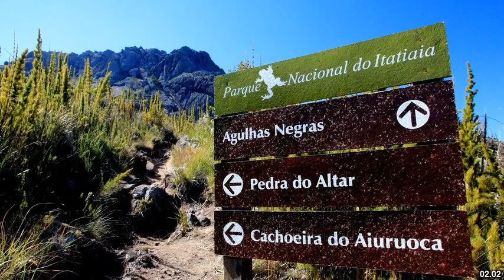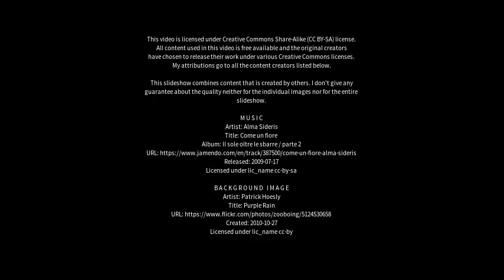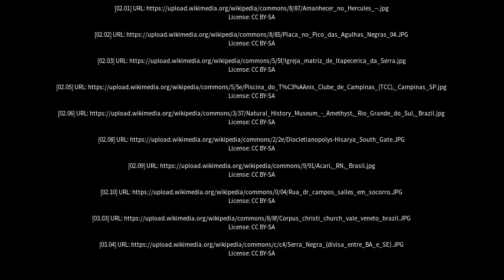Best places to visit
Best places to visit - Serra Negra (Brazil) Best places to visit - Slideshows from all over the world - City trips, nature pictures, etc.